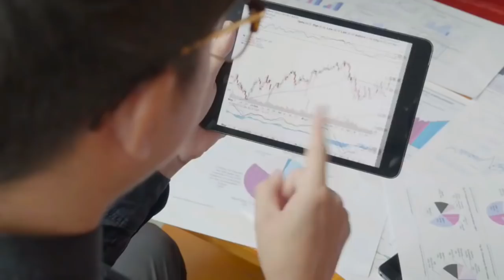Yachtlytics: The Best Guide to Getting the Best Deal on Your Yacht - Yacht Hunter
Welcome to Yacht Hunter, the ultimate destination for all your yachting needs! In this video, The Yacht Hunter will introduce you to Yachtlytics, important information that will help you get the best deal on your dream yacht. let's explore the video and subscribe to my channel.🙏🙏

⏲️⏲️ Time Stamps ⏲️⏲️

00:00 Intro
00:10 Yachtlytics
00:20 Graphs, Charts, And Table
00:28 outro

Yachtlytics Yacht Purchasing Reports is a free service for yacht purchasers in which unbiased experts conduct a 91-point analytically driven market analysis to assure you buy the right yacht at the lowest price.

Yachtlytics Reports include a number of data, charts, and graphs examining everything from market conditions, historical sales history, and operating expenses projections for actionable insights to leverage their negotiations against sellers.

I hope you enjoyed with me this Yacht buying guide video. If you enjoyed with me, Please Don't Forget to Subscribe to My Channel for more tips and tricks on how to find the perfect luxury yacht for you at an affordable price.